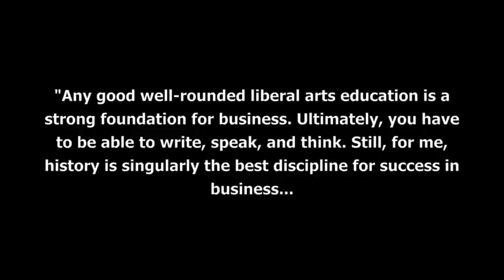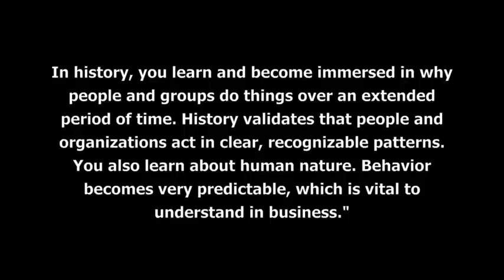John Fea's Virtual Office Hours - Episode 12: What Can You Do With A History Major?